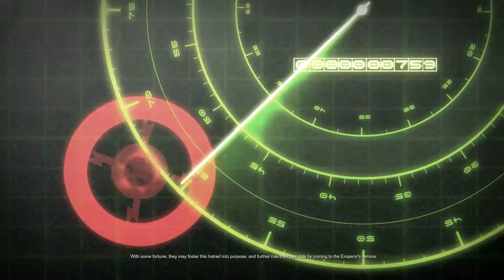Dawn of War II Retribution - Exterminatus Part II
second part of the previews video